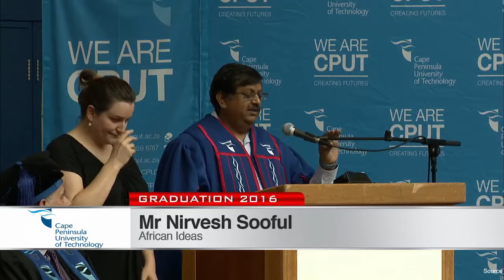Autumn Graduation 2016, Tuesday 12th April 14:00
Faculty of Business and Management Sciences. All Diploams, degrees and Post Grad.